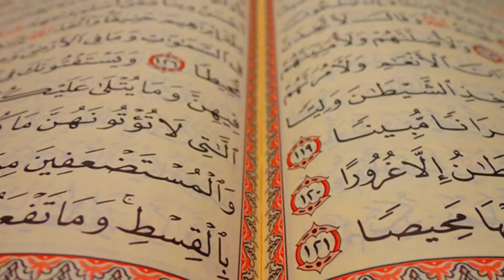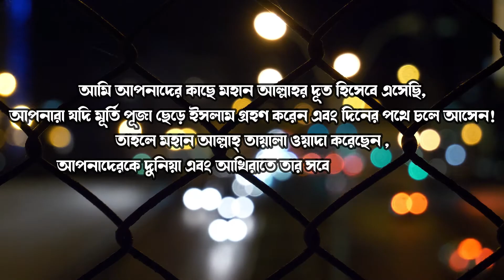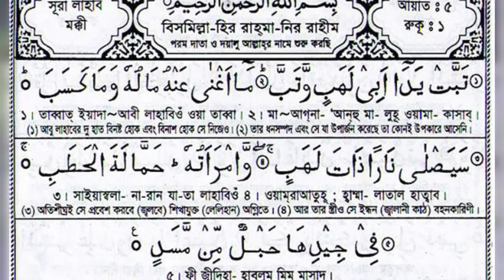ইতিহাসে প্রথম ইসলামের বিরোধীতা করেছিলো যে | Life of Prophet (S) | মহানবী (স) এর জীবন | পর্ব ০৪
ইতিহাসে প্রথম ইসলামের বিরোধীতা করেছিলো যে | Life of Prophet (S) | মহানবী (স) এর জীবন | পর্ব ০4 MUSAFIR MISSION
Muhammad Rasoolallah Movie new
Muhammad Rasoolallah Full Movie new
Muhammad Rasoolallah irani Movie new
Muhammad Rasoolallah irani Full Movie new
irani Full movie
​prophet Mohammad
​prophet Muhammad
Mohammad Rasoolallah
Muhammad Rasoolallah
your Queriss
muhammad the messenger of god
the messenger full movie
god movie
muhammad the messenger of god full movie
muhammad movie in urdu
muhammad movie
islamic movies in urdu
muhammad
imam ali movie
messenger of god full movie
mohammad full movie in hindi
muhammad messenger god full movie
muhammad the messenger of god full movie in hindi
Mohammad The Messenger Of God​
Muhammad The Messenger of God Full Movie in udru Translation
MuhammadTheMessengerOfGod​2023
Film Muhammad Rasoolallah​
MovieMuhammadRasoolallah
Muhammad Rasoolallah hindi urdu Movie new 2022
Muhammad Rasoolallah hindi urdu Movie new
Muhammad Rasoolallah hindi Movie new 2022
Muhammad Rasoolallah hindi Movie new
Muhammad The Messager Of God Movie new 2022
Muhammad The Messager Of God urdu Movie new 2022
Muhammad The Messager Of God hindi Movie new 2022
Muhammad The Messager Of God new 2022​
Muhammad The Messenger Of God​ 2023
imam mahdi ka zahoor
imam mahdi ka sipahi
imam mehdi books
उदरू अनुवाद में मुहम्मद द मैसेंजर ऑफ गॉड फुल मूवी

islamic movie
muhammad movie
islamic movies
the message full movie
the messenger of god full movie in hindi
mohammed movie
prophet muhammad movie full
mohammad full movie
the message full movie in urdu
hazrat muhammad movie
muhammad movie in hindi
movie muhammad rasool allah in urdu
muslim movie
the massage full movie prophet muhammad in urdu sub indo
muhammad full movie in urdu
tufail muhammad movie
islamic movies in urdu full
islami movie
muhammad saw movie
the messenger of god
muhammad messenger of god
muhammad the messenger of god full movie in urdu
mohammed the messenger of god مدبلج
mohammad rasool allah full movie in hindi
irani movie
mohammad movie
hazrat muhammad movie urdu full
islam movie
mohammed film
film muhammad
the muhammad movie in urdu
hazrat muhammad full movie in urdu
islamic movie hindi
the message movie
muhammad film in urdu
the muhammad messenger of god full movie in hindi
hazrat muhammad saw movie in urdu
islamic movies in hindi
the massage full movie prophet muhammad in hindi
irani movies in urdu full
islamic movie hindi mein
mohammad full movie in urdu

Welcome to Musafir Mission. Thank you.